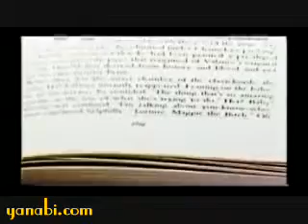2-How Rushdie Fooled the West -Ahmed Deedat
YaNabi.com - Largest Islamic Portal, How Rushdie Fooled the West -Ahmed Deedat
Contemporary issues